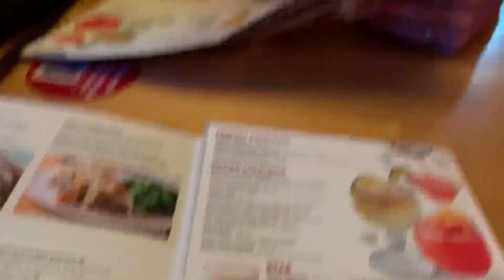Daily Vlog|| CHILL DATE NIGHT +DAVEY IS A TRIP & MORE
COUPLES IG- Zan_Day.4L
Sn/whiteboyeataxx